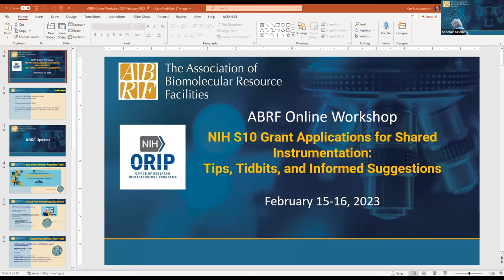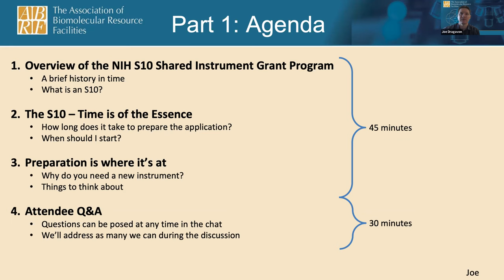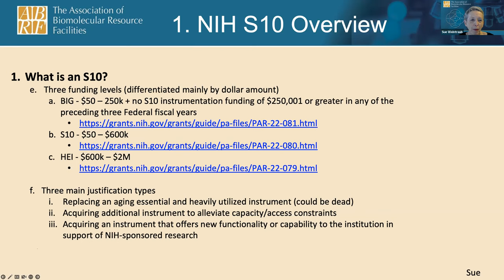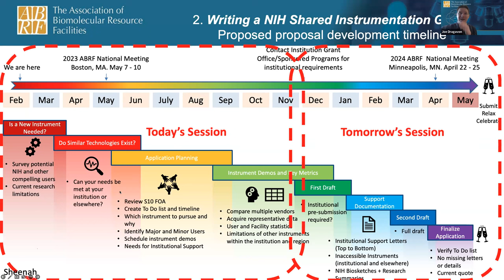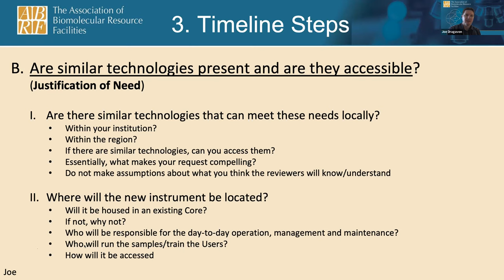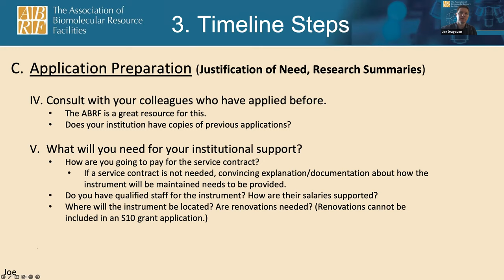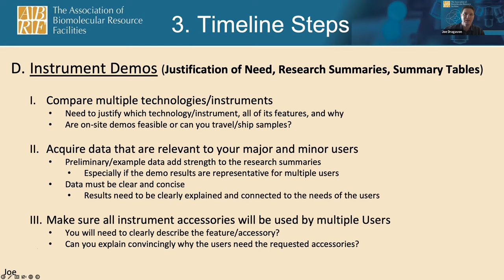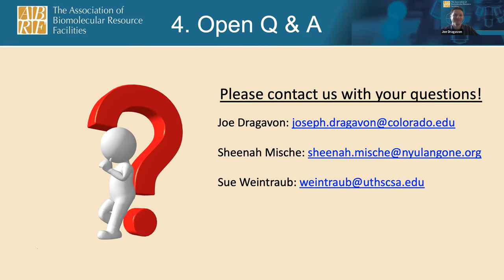NIH S10 Grant Applications for Shared Instrumentation: Part 1 - February 15, 2023